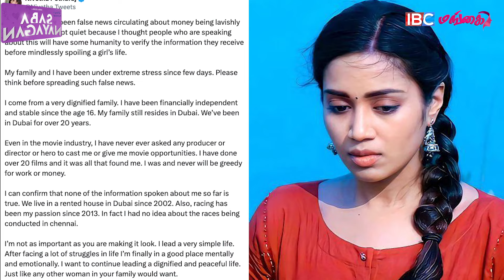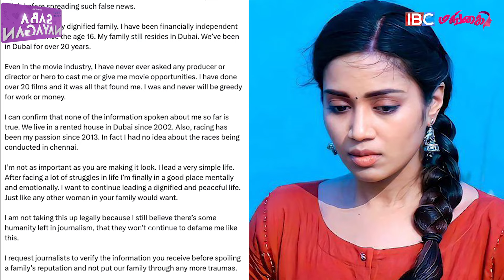50 கோடில வீடு வாங்கி கொடுத்தாரா? - கொந்தளித்த நிவேதா பெத்துராஜ் | Nivetha Pethuraj's Viral Tweet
50 கோடில வீடு வாங்கி கொடுத்தாரா? - கொந்தளித்த நிவேதா பெத்துராஜ் | Nivetha Pethuraj's Viral Tweet | IBC Mangai